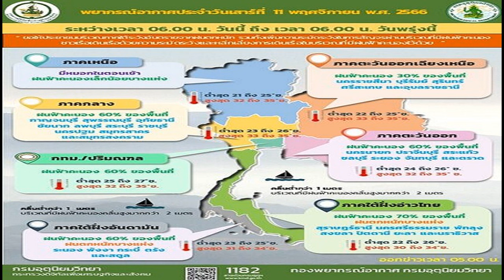สภาพอากาศวันนี้ กรมอุตุฯ เตือน ฝนถล่มหนักต่อเนื่อง กทม โดนเต็มๆ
สภาพอากาศวันนี้ กรมอุตุฯ เตือน ฝนฟ้าคะนอง 35 จังหวัดโดนเต็ม ๆ กทม.ตกหนักร้อยละ 60 ของพื้นที่ ภาคใต้ อ่วมสุด ระวังอันตราย น้ำท่วมฉับพลัน

วันที่ 11 พ.ย.2566 กรมอุตุนิยมวิทยา พยากรณ์อากาศ 24 ชั่วโมงข้างหน้า บริเวณความกดอากาศสูงหรือมวลอากาศเย็นกำลังปานกลางระลอกใหม่จากประเทศจีนแผ่ลงมาปกคลุมประเทศเวียดนามตอนบนและทะเลจีนใต้แล้ว คาดว่าจะแผ่ลงมาปกคลุมภาคตะวันออกเฉียงเหนือตอนบนในวันนี้ (11 พ.ย. 66) ในขณะที่ลมตะวันออกพัดปกคลุมบริเวณภาคตะวันออก ภาคกลางตอนล่าง และภาคใต้ ประกอบกับมีหย่อมความกดอากาศต่ำปกคลุมบริเวณชายฝั่งประเทศมาเลเซีย
ลักษณะเช่นนี้ทำให้ภาคตะวันออกเฉียงเหนือตอนล่าง ภาคตะวันออก ภาคกลางตอนล่าง และภาคใต้ ยังคงมีฝนฟ้าคะนองบางแห่ง และมีฝนตกหนักบางแห่งในภาคใต้ ขอให้ประชาชนในบริเวณภาคใต้ระวังอันตรายจากฝนตกหนัก รวมทั้งเพิ่มความระมัดระวังในการสัญจรผ่านบริเวณที่มีฝนฟ้าคะนอง

สำหรับบริเวณอ่าวไทย และทะเลอันดามัน ทะเลมีคลื่นต่ำกว่า 1 เมตร บริเวณที่มีฝนฟ้าคะนองคลื่นสูงมากกว่า 2 เมตร ขอให้ชาวเรือเดินเรือด้วยความระมัดระวังและหลีกเลี่ยงการเดินเรือในบริเวณที่มีฝนฟ้าคะนองในระยะนี้ไว้ด้วย

อนึ่ง ในช่วงวันที่ 11-14 พ.ย. 66 ภาคใต้จะมีฝนเพิ่มขึ้นและมีฝนตกหนักบางแห่ง เนื่องจากลมตะวันออกที่พัดปกคลุมภาคใต้ตอนล่างจะมีกำลังแรงขึ้น ประกอบกับมีหย่อมความกดอากาศต่ำปกคลุมบริเวณชายฝั่งประเทศมาเลเซีย ขอให้ประชาชนบริเวณภาคใต้ระวังอันตรายจากฝนตกหนักและฝนที่ตกสะสม ซึ่งอาจทำให้เกิดน้ำท่วมฉับพลันและน้ำป่าไหลหลาก โดยเฉพาะพื้นที่ลาดเชิงเขาใกล้ทางน้ำไหลผ่านและพื้นที่ลุ่มไว้ด้วย
พยากรณ์อากาศสำหรับประเทศไทยตั้งแต่เวลา 06.00 น.วันนี้ ถึงเวลา 06.00 น.วันพรุ่งนี้
ภาคเหนือ มีหมอกในตอนเช้า โดยมีฝนฟ้าคะนองเล็กน้อยบางแห่ง อุณหภูมิต่ำสุด 21-25 องศาเซลเซียส อุณหภูมิสูงสุด 32-35 องศาเซลเซียส ลมตะวันออก ความเร็ว 5-15 กม./ชม.

ภาคตะวันออกเฉียงเหนือ มีฝนฟ้าคะนอง ร้อยละ 30 ของพื้นที่ ส่วนมากบริเวณจังหวัดนครราชสีมา บุรีรัมย์ สุรินทร์ ศรีสะเกษ และอุบลราชธานี อุณหภูมิต่ำสุด 22-25 องศาเซลเซียส อุณหภูมิสูงสุด 33-35 องศาเซลเซียส ลมตะวันออกเฉียงเหนือ ความเร็ว 10-20 กม./ชม.
ภาคกลาง มีฝนฟ้าคะนอง ร้อยละ 60 ของพื้นที่ ส่วนมากบริเวณจังหวัดกาญจนบุรี สุพรรณบุรี อุทัยธานี ชัยนาท ลพบุรี สระบุรี ราชบุรี นครปฐม สมุทรสาคร และสมุทรสงคราม อุณหภูมิต่ำสุด 23-26 องศาเซลเซียส อุณหภูมิสูงสุด 33-35 องศาเซลเซียส ลมตะวันออก ความเร็ว 10-20 กม./ชม.

ภาคตะวันออก มีฝนฟ้าคะนอง ร้อยละ 60 ของพื้นที่ ส่วนมากบริเวณจังหวัดนครนายก ปราจีนบุรี สระแก้ว ชลบุรี ระยอง จันทบุรี และตราด อุณหภูมิต่ำสุด 24-26 องศาเซลเซียส อุณหภูมิสูงสุด 32-35 องศาเซลเซียส ลมตะวันออก ความเร็ว 10-30 กม./ชม. ทะเลมีคลื่นต่ำกว่า 1 เมตร บริเวณที่มีฝนฟ้าคะนองคลื่นสูงมากกว่า 1 เมตร

ภาคใต้(ฝั่งตะวันออก) มีฝนฟ้าคะนอง ร้อยละ 70 ของพื้นที่ และมีฝนตกหนักบางแห่ง บริเวณจังหวัดสุราษฎร์ธานี นครศรีธรรมราช พัทลุง สงขลา ปัตตานี ยะลา และนราธิวาส อุณหภูมิต่ำสุด 22-26 องศาเซลเซียส อุณหภูมิสูงสุด 30-34 องศาเซลเซียส ลมตะวันออก ความเร็ว 10-30 กม./ชม. ทะเลมีคลื่นต่ำกว่า 1 เมตร บริเวณที่มีฝนฟ้าคะนองคลื่นสูงมากกว่า 2 เมตร

ภาคใต้(ฝั่งตะวันตก) มีฝนฟ้าคะนอง ร้อยละ 60 ของพื้นที่ และมีฝนตกหนักบางแห่ง บริเวณจังหวัดระนอง พังงา กระบี่ ตรัง และสตูล อุณหภูมิต่ำสุด 23-25 องศาเซลเซียส อุณหภูมิสูงสุด 31-34 องศาเซลเซียส ลมตะวันออก ความเร็ว 10-30 กม./ชม. ทะเลมีคลื่นต่ำกว่า 1 เมตร บริเวณที่มีฝนฟ้าคะนองคลื่นสูงมากกว่า 2 เมตร

กรุงเทพและปริมณฑล มีฝนฟ้าคะนอง ร้อยละ 60 ของพื้นที่ อุณหภูมิต่ำสุด 25-27 องศาเซลเซียส อุณหภูมิสูงสุด 32-35 องศาเซลเซียส ลมตะวันออก ความเร็ว 10-20 กม./ชม.
สภาพอากาศวันนี้ กรมอุตุฯ เตือน ฝนฟ้าคะนอง 35 จังหวัดโดนเต็ม ๆ กทม.ตกหนักร้อยละ 60 ของพื้นที่ ภาคใต้ อ่วมสุด